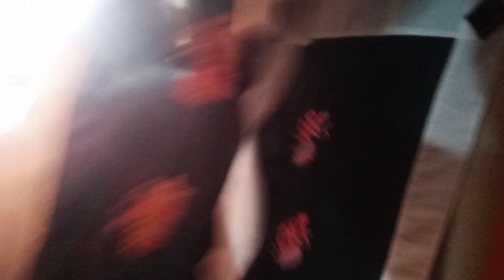preparing for Wang at Siliguri pathar ghatta🙏🙏🙏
daily vlog.
monk life style..Wang 4.5.6..Led by HH payul Latul rinpoche.. thanks